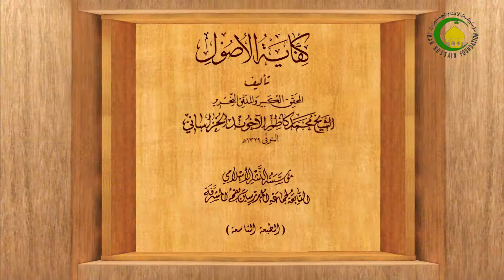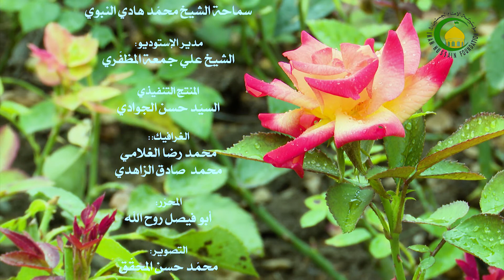55. الأوامر (7) ما یتعلق بصیغة الأمر (1) (ص: 138) - الأستاذ : محمدهادی النبوی